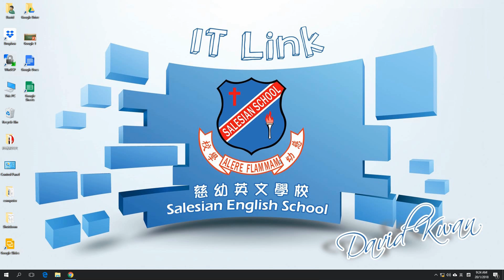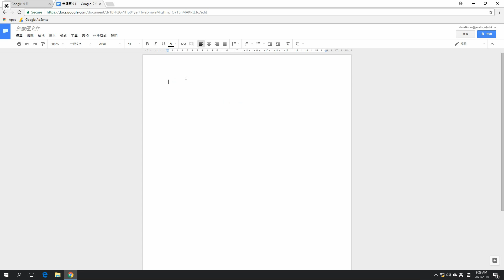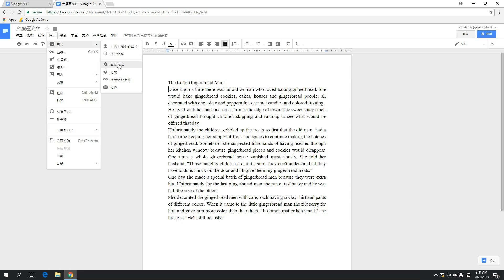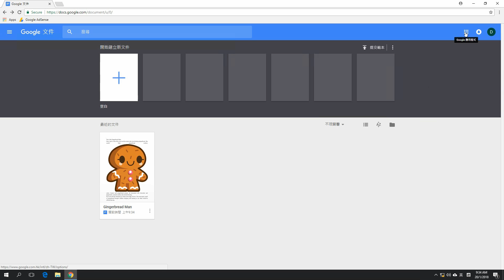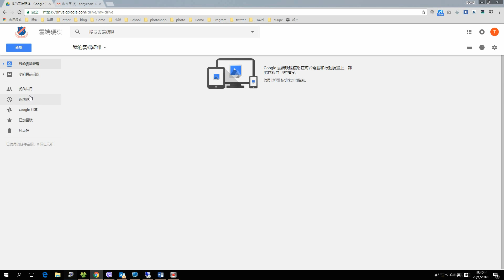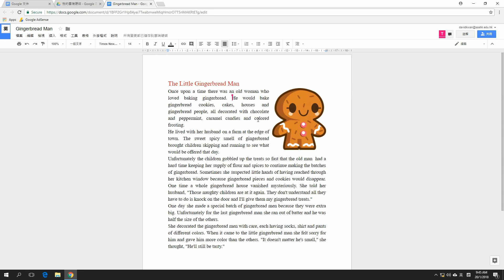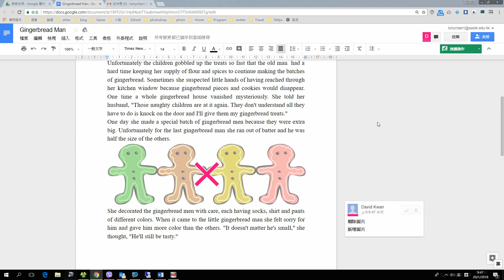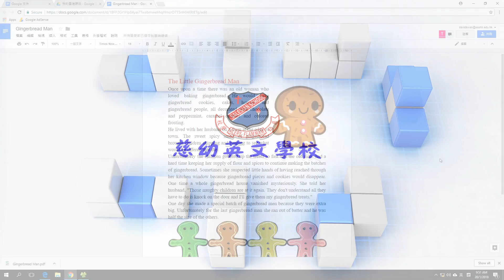IT新領域 31 - Google(2) Google文件及共享編輯技巧(粵語)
全新一系列的資訊科技教學頻道由慈幼英文學校製作，目的是推廣資訊科技的學習，今集教大家怎樣使用Google文件，還分享怎樣侯用多人分享及共同製作的技巧。